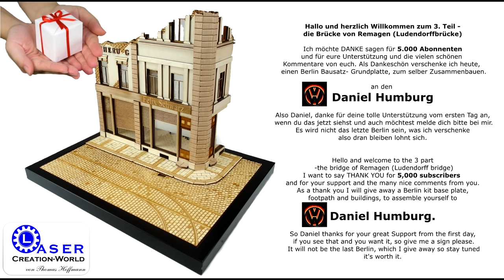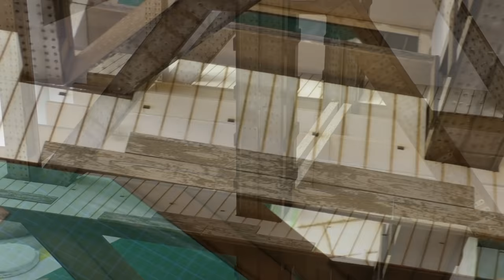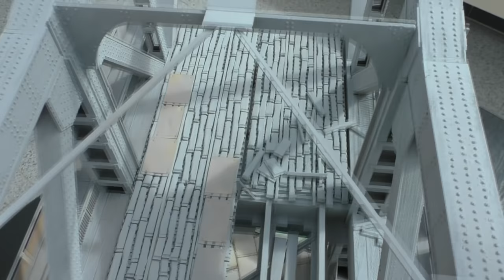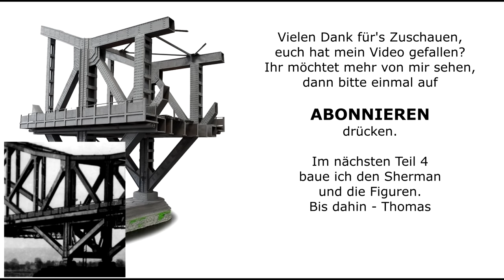Die Brücke von Remagen Ludendorffbrücke Sherman M4A3 Diorama 1:35 Teil 3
Im Teil 3 geht es an die Details der Brücke, angefangen von den Holzblanken, zum Fußweg bis zum Geländerlauf. Zum Schluss wird noch grundiert. Ich wünsche wie immer viel Spaß beim Zuschauen.
Ihr habt Fragen, Anregungen oder Kritik schreibt mir doch bitte in der Kommentarspalte.  LG Thomas

Ihr findet mich auch auf  Facebook und Instagram